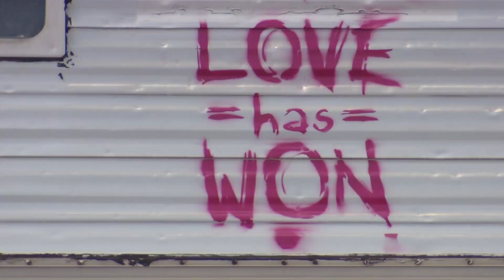7 Arrested, Charged In 'Love Has Won' Cult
Two cult members talked to CBS4's Rick Sallinger after their release from jail.